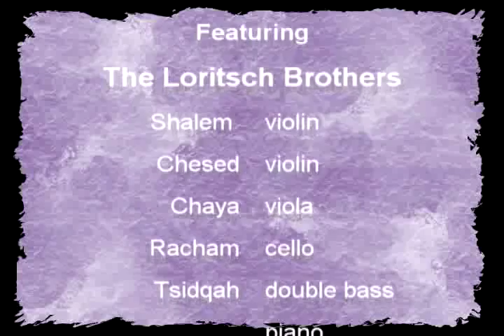Full Sound Chamber Group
The Full Sound Chamber Group consists of five brothers: Shalem Loritsch, violin; Chesed Loritsch, violin; Chayah Loritsch, viola; Racham Loritsch, cello; Tsidqah Loritsch, double bass and piano. The family group has been performing together for several years, creating excitement and inspiration with their astounding performances. For more info about the group, please Google Full Sound Chamber Group.

This video shows the group performing at a Bristol Village, Ohio Enrichment Hour. Bristol Village is an active retirement community where the residents have organized over four dozen activity groups. Every Thursday evening the Enrichment Hour committee provides quality programs such as the Full Sound Quintet. More about Bristol Village can be found